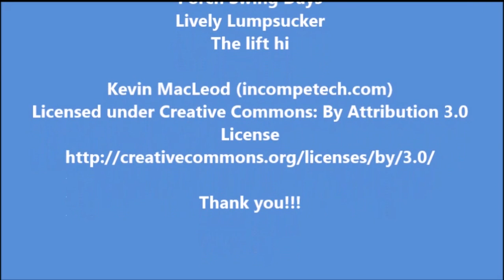Lemon Lime Mint & Thyme Ice Cubes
There's nothing like picking fresh herbs out of the garden to help you create culinary works of art in your very own kitchen. Today I want to share with you a quick little recipe from my window box and back porch gardening.  Tasty ice cubes to use in hot or cold beverages.  So let us begin by picking some herbs that are needed.